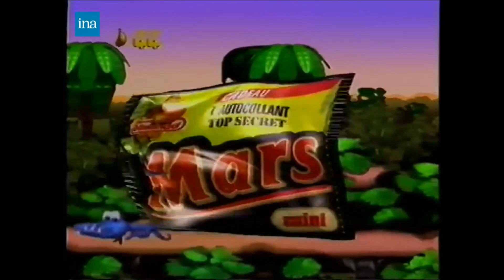Publicité 1995 Mini Mars (Donkey Kong)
Publicité de 1995 pour les barres de chocolats Mini Mars.

Bon Visionnage.

Tout les jours, à 16h00, pour le goûter, le meilleur (ou le pire ça marche aussi), de la publicité.

Merci.